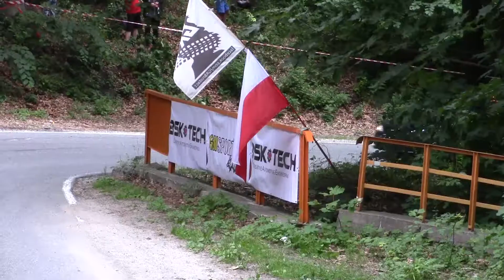BSK TECH Wyścig Górski Jodłownik 2018 - LOPA - Subaru Impreza